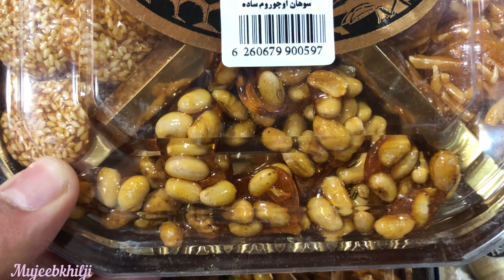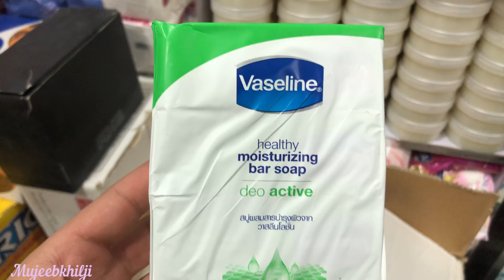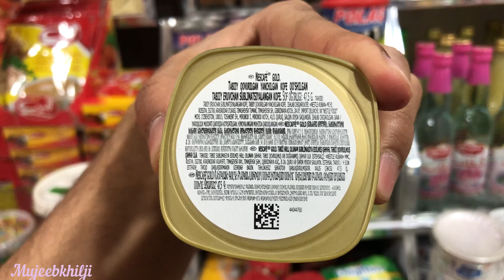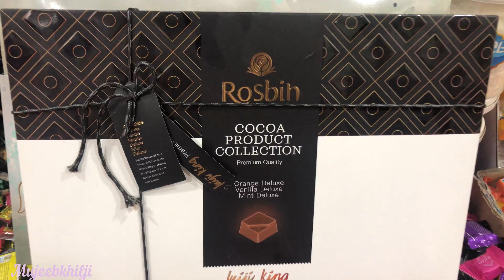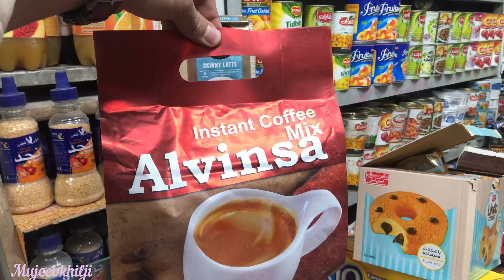QuettaBarech market Irani product chocolates cakes delivery 🚚 all Pakistan 🇵🇰